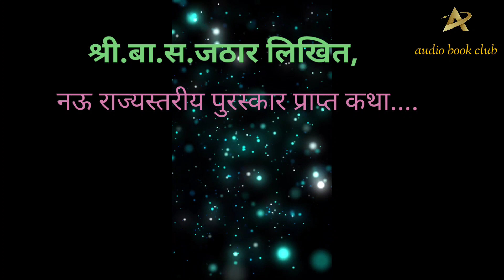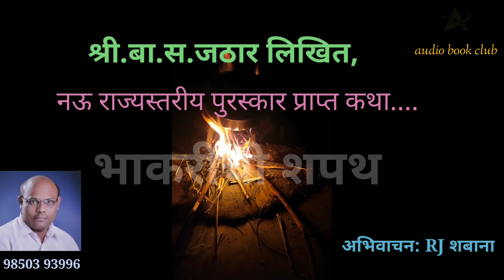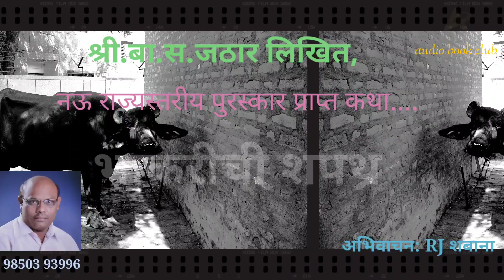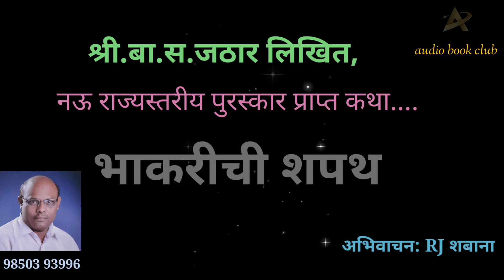भाकरीची शपथ/बा. स.जठार/अस्सल कोल्हापुरी कथानक/RJ शबाना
अस्सल कोल्हापुरी भाषेचा आस्वाद घ्यायचा असेल तर नक्की ऐका श्री बा.स.जठार लिखित... नऊ राज्यस्तरीय पुरस्कार प्राप्त कथा...भाकरीची शपथ

Note
ALL THE IMAGES AND PICTURES SHOWN IN THE VIDEO BELONGS TO THE RESPECTED OWNERS ND NOT ME...

picture credit...

Unsplash
pexels
pixabay

Jathar classes